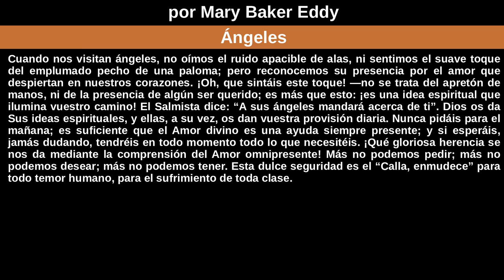Ángeles por Mary Baker Eddy